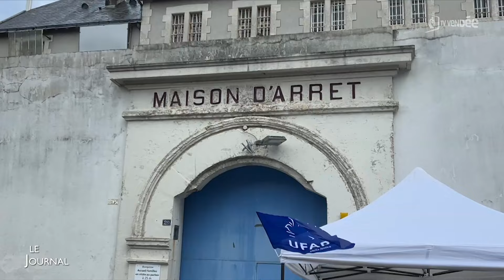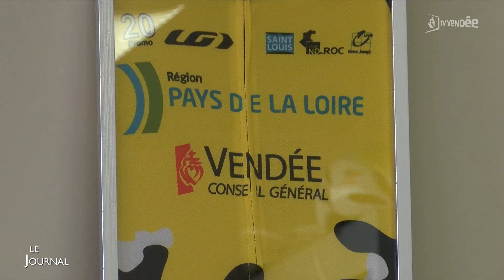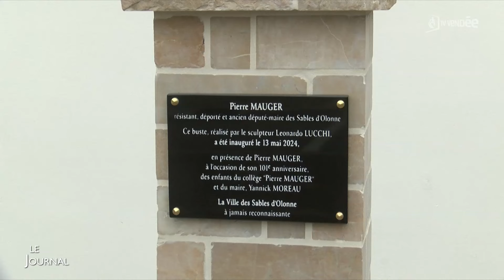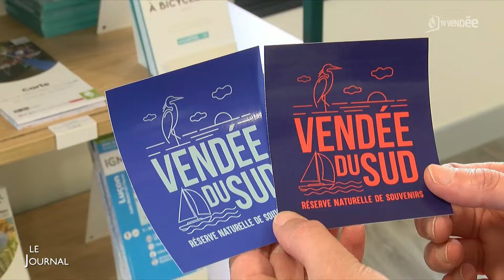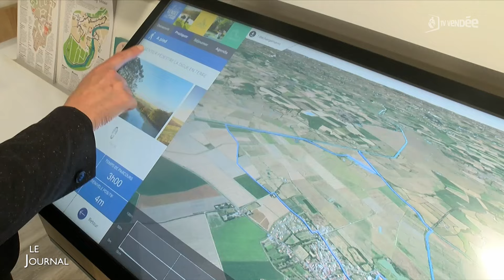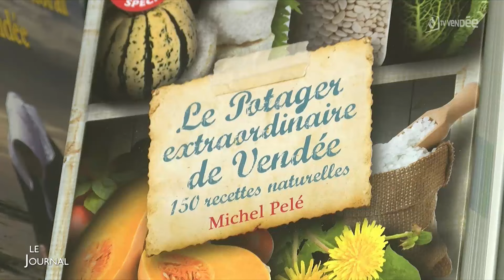Le journal du 15 mai 2024 - Edition du soir